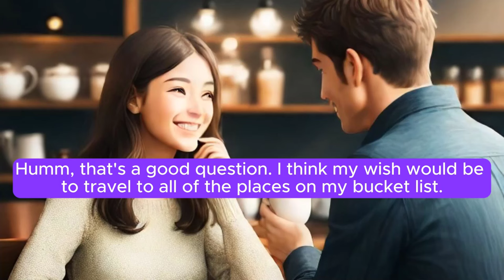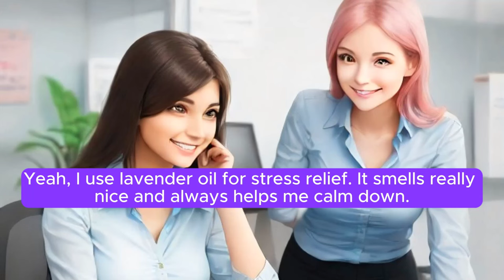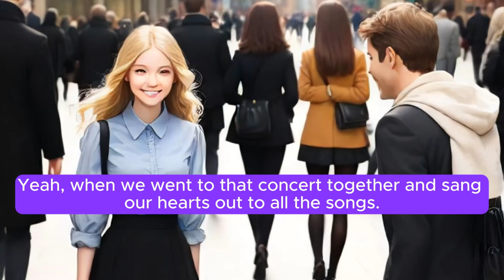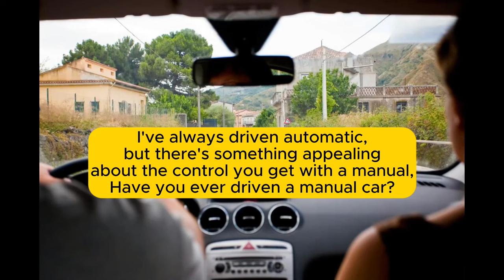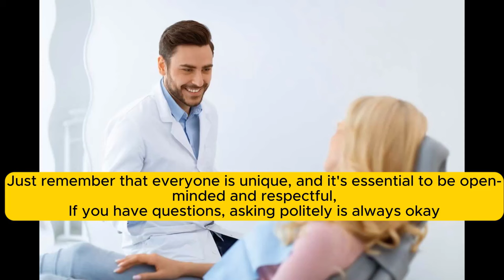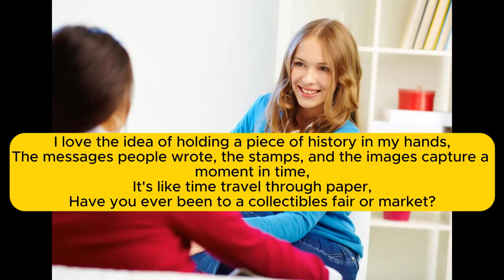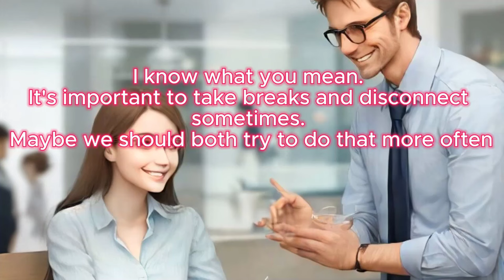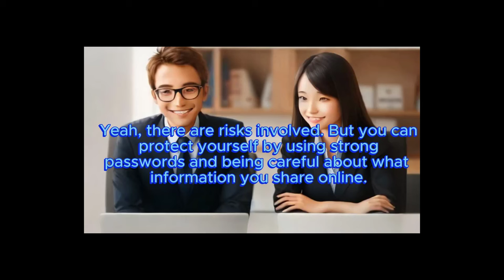116 Short English Conversation Topics | Podcast conversation in 4 hours - No ads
🎙️ Dive into an extensive language learning experience with our epic 4-hour podcast marathon, "Learn English Through 116 Short Conversations." 🌟 Join the dynamic discussions between two friends covering a myriad of engaging topics, meticulously designed for beginners. This language-packed journey not only enhances your English skills but also provides a comprehensive exploration of everyday conversation topics, making it an ideal resource for language learners seeking an immersive and diverse learning experience.

🗣️ A Language Learning Marathon:
Embark on a linguistic adventure with 116 short English conversations, spanning various topics relevant to daily life, interests, and experiences. This podcast marathon is thoughtfully structured to provide beginners with a vast array of vocabulary and expressions while exploring real-life scenarios and common conversational themes.

🌐 Comprehensive Exploration of Everyday Topics:
Immerse yourself in discussions covering a broad spectrum of subjects, from everyday activities to personal experiences, hobbies, and much more. Our hosts engage in authentic conversations, providing valuable insights into the language used in diverse contexts, enriching your language learning experience with practical expressions for real-life communication.

👂 Listening Comprehension Practice:
Sharpen your listening skills by following the natural flow of numerous conversations. The varied topics and authentic language usage create an immersive experience, allowing beginners to familiarize themselves with English expressions in different conversational settings.

🔄 Repetition for Language Mastery:
Key phrases and expressions are strategically repeated throughout the marathon to reinforce your memory. This intentional repetition aids in the memorization of language patterns, enabling beginners to confidently express themselves in various situations.

🎧 Podcast Learning Anytime, Anywhere:
Enjoy the flexibility of learning English on the go! Whether you're commuting, exercising, or relaxing at home, this podcast marathon provides an extensive yet convenient way to immerse yourself in language learning effortlessly.

🌈 Tailored for Beginners:
This 4-hour podcast marathon is specifically designed for beginners, offering a comprehensive and dynamic approach to language learning. Whether you're starting your English journey or aiming to enhance your conversational skills, this marathon provides a wealth of language support.

Embark on an extensive language learning journey with "Learn English Through 116 Short Conversations: 4-Hour Marathon for Beginners." Press play, explore the rich tapestry of topics, and let this marathon elevate your English skills through diverse and engaging conversations! 🌟🎉